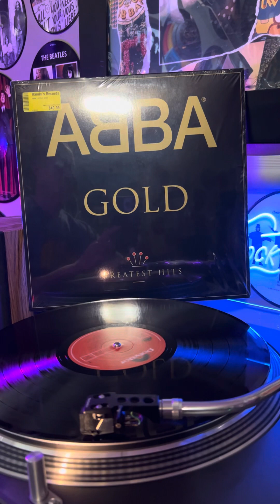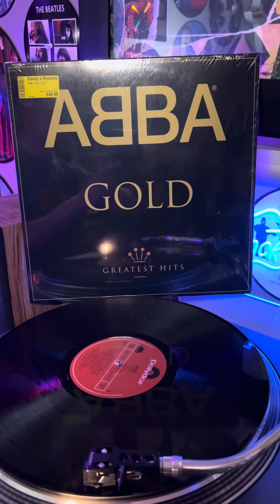Dancing Queen / ABBA